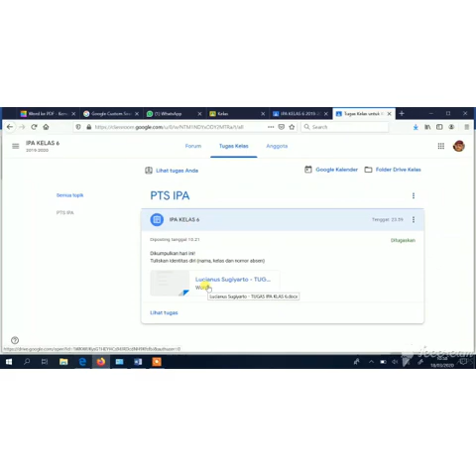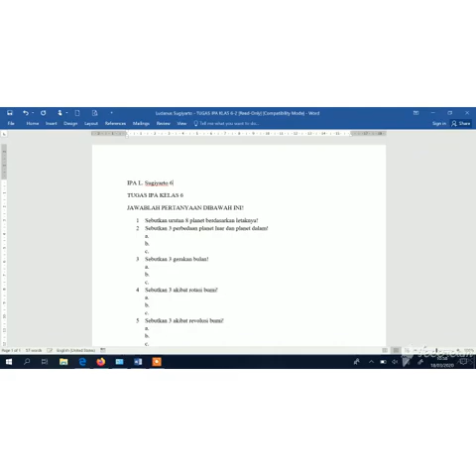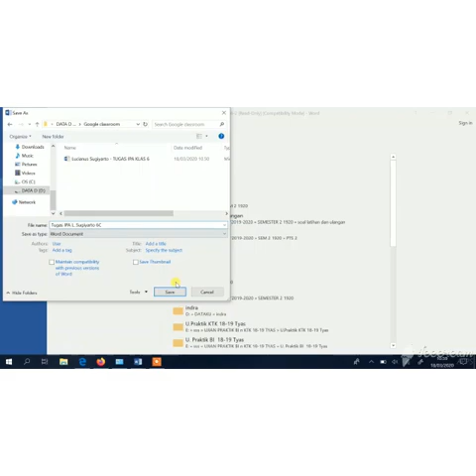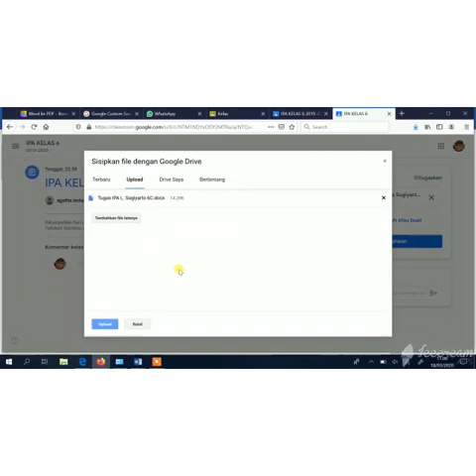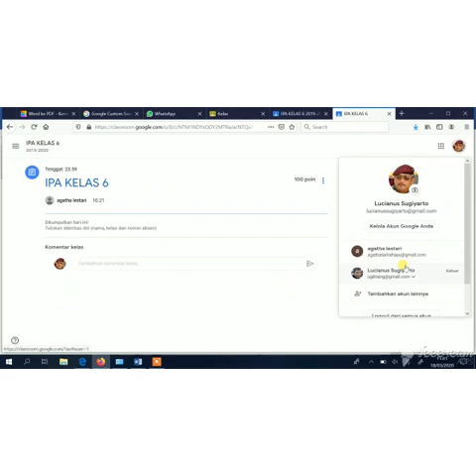Cara Mengisi Tugas-Tugas Melalui Google Classroom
Sumber: L. Sugianto